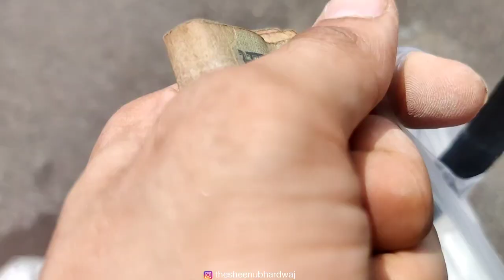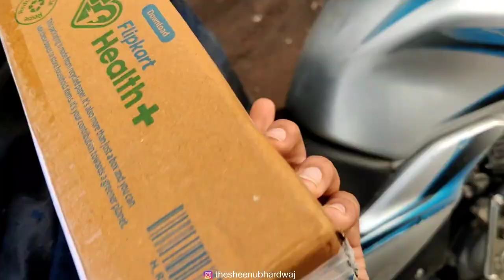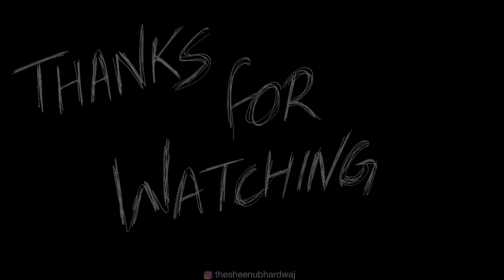Naye Ghar 🏘️ me Curtains Lga diye 😍 - Hath 🖐🏻 cut Gaya Bhaut 😭